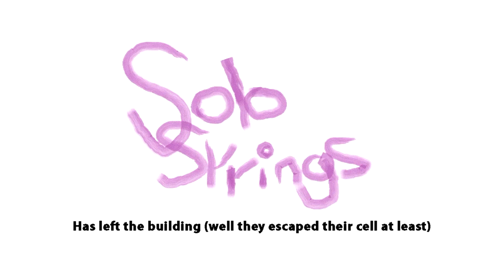Iron Maiden - Iron Maiden (cover by Solostrings)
Originally recorded live 20/11/2020 on Twitch stream